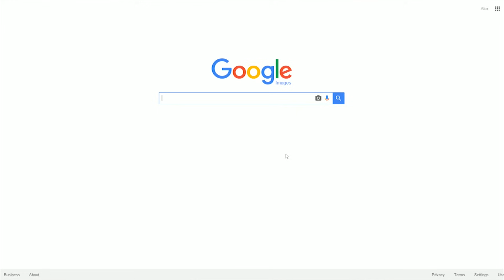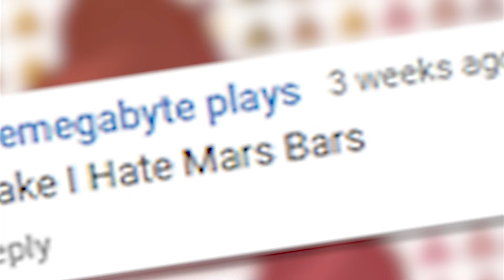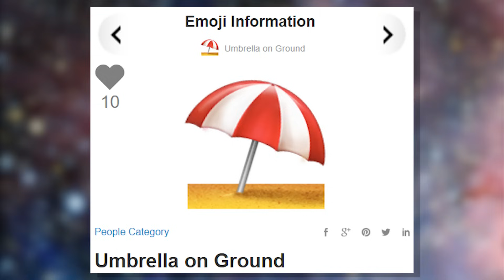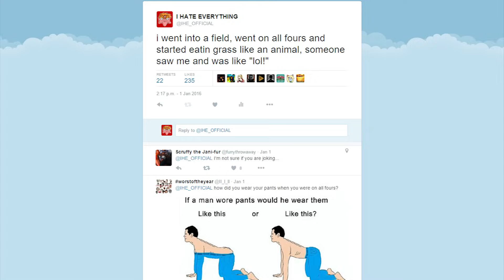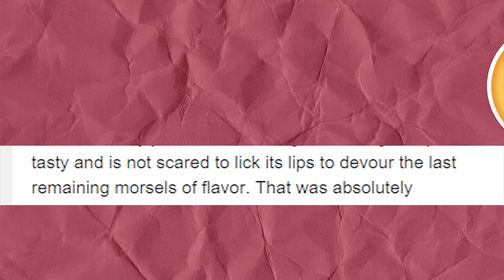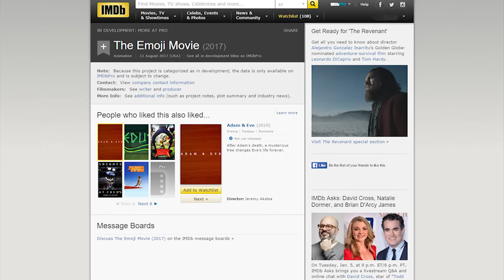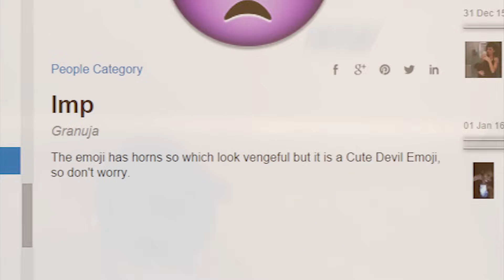I HATE EMOJIS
Emojis seem to be becoming more an more popular as time goes on, but can IHE bring himself to use them...

CREDITS